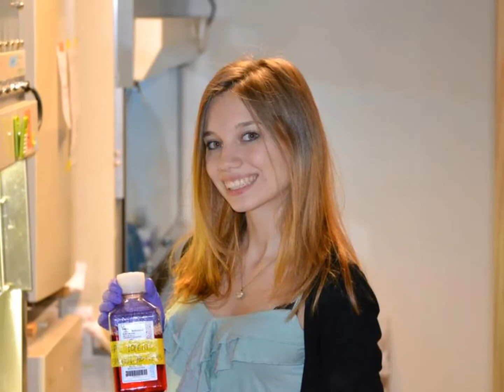scientist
coldplay tune

MLC 2/14/13  tribute for a not so famous scientist.